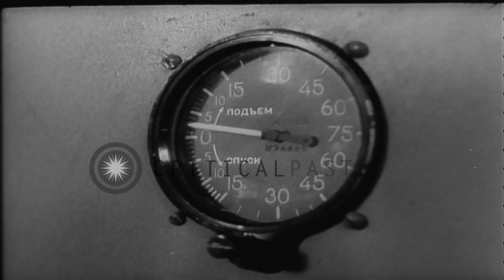Russian pilots train in pressure chambers and they control the planes in flight d...HD Stock Footage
Russian pilots train in pressure chambers and they control the planes in flight during their training in Russia.

Russian pilots undertake a training at a military academy in Russia. An officer takes a session of the Russian pilots. They receive training in pressure chambers. The pilots climb into jet planes. The planes taxi and take off. The pilots at the controls of the planes in flight. Soviet planes bank and fly in formation Location: Russia. Date:  1961.

57,000+ broadcast-quality historic clips for immediate download.